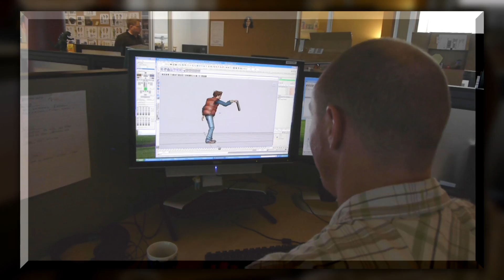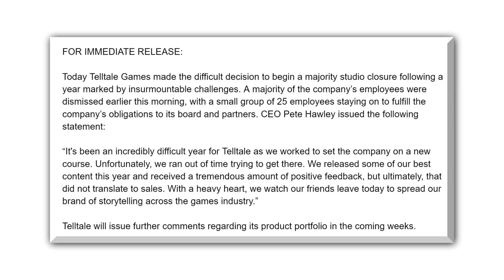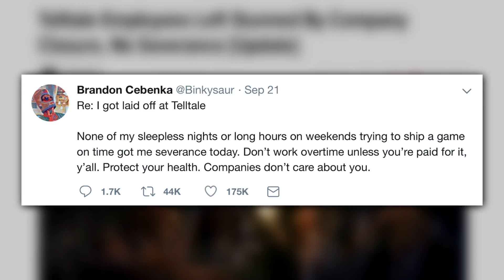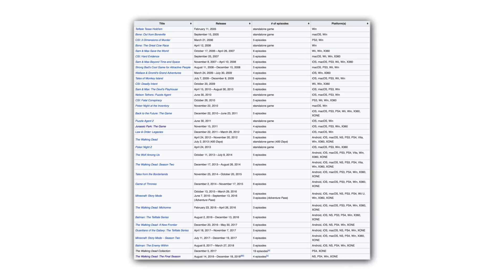The History Of TellTale Games | A Brief History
Recently, TellTale Games (the game development company behind The Walking Dead & The Wolf Among Us) announced that they would be shutting down. And this was a huge shock to the gaming community! So, in today's episode of A Brief History, we take a look at where TellTale started, how they helped revolutionize an entire genre of gaming, and how it all abruptly ended.